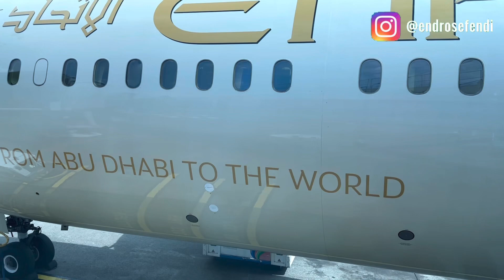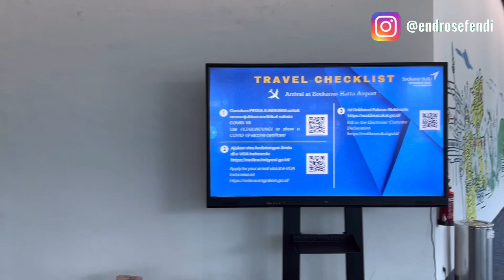Etihad Rute Abu Dhabi - Jakarta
Pesawat Etihad dari Abu Dhabi menuju ke Jakarta